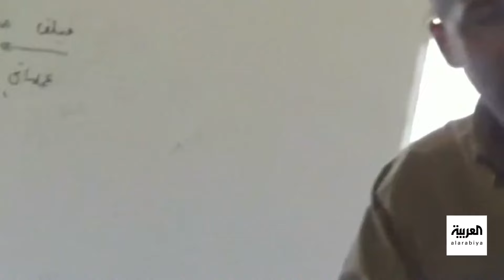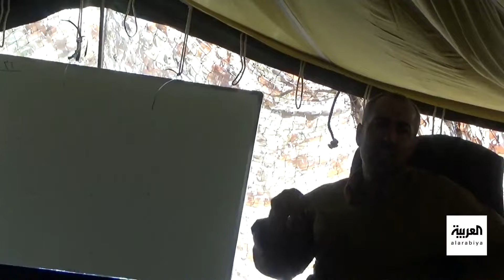حزب الله يؤكد مقتل القيادي محمد حسين سرور.. من هو؟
حزب الله يؤكد مقتل القيادي محمد حسين سرور.. ومصادر العربية: كان مسؤولا عن إطلاق صواريخ الحوثيين من اليمن